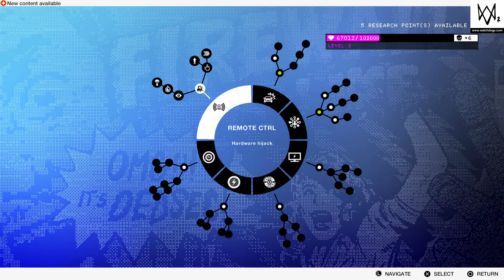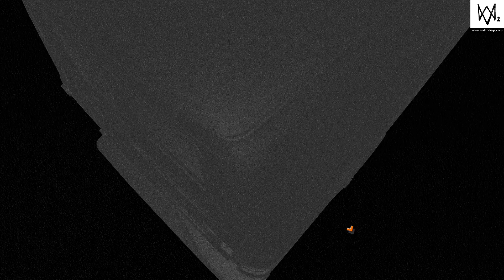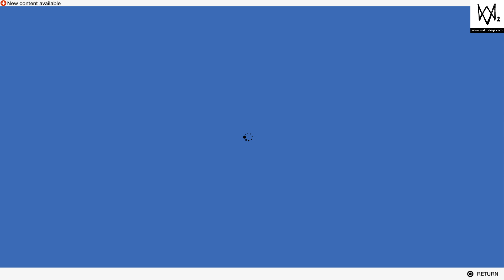WATCH DOGS® 2 Gameplay Part-2